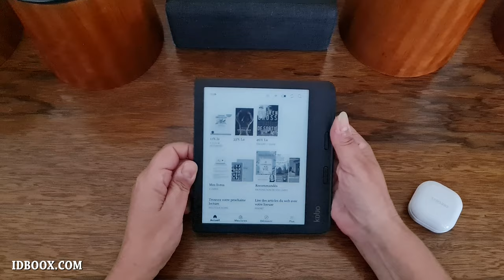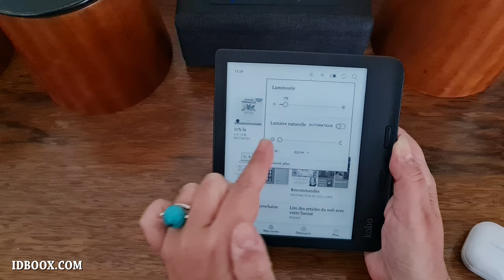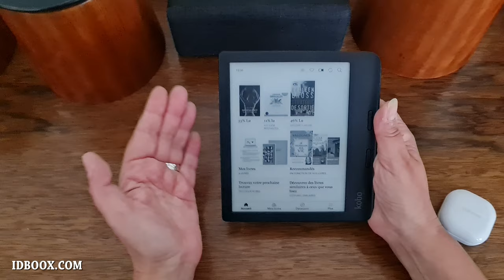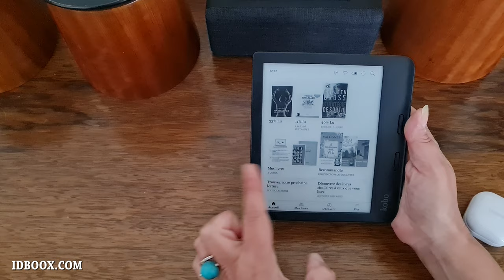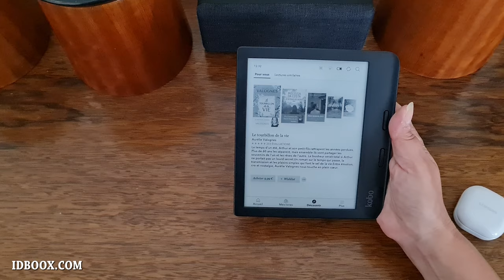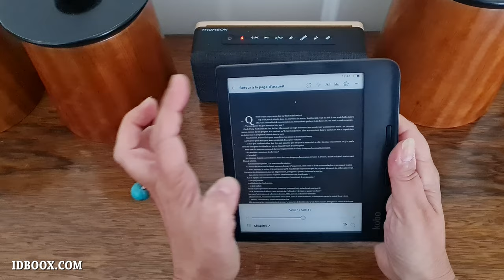Kobo Libra 2 - Test comment écouter des livres audio avec la liseuse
Nous avons testé la Kobo Libra 2. Cette lieuse a la particularité de pouvoir lire des livres audio en plus des livres numériques. On vous propose de découvrir comment faire.